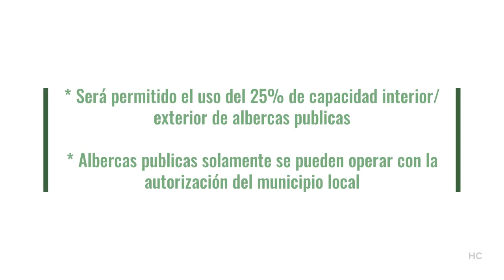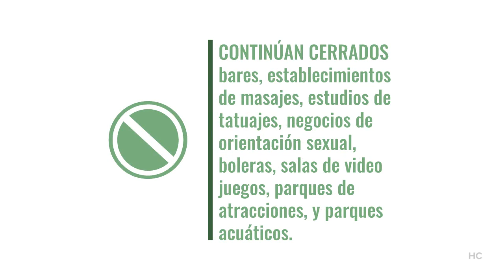La reapertura de Texas - 18 de Mayo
Ahora, ya pueden operar los siguientes negocios y actividades:
Gimnasios
Albercas
Edificios de Oficinas
Fabricantes

Tendran un límite de ocupación del 25%!

CONTINÚAN CERRADOS: bares, establecimientos de masajes, estudios de tatuajes, negocios de orientación sexual, boleras, salas de video juegos, parques de atracciones, y parques acuáticos.